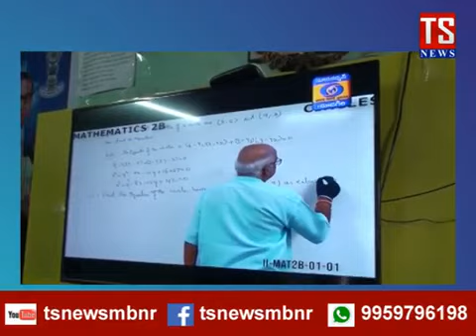DEO Narayanpet:: Interview on Digital Lessons through DD &TSAT.